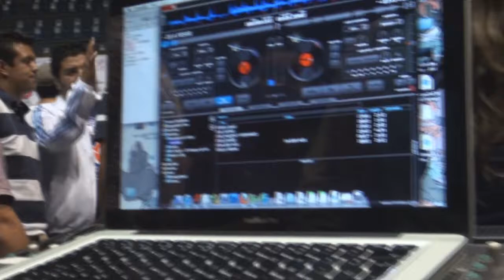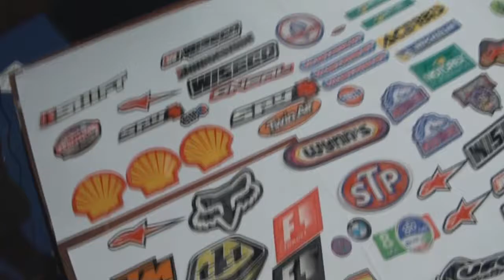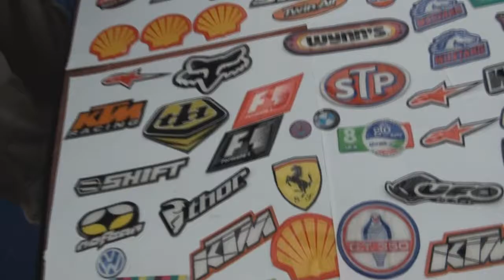Entrevista Carpe Diem y Candy @Festival Internacional de la Cerveza Morelia 2011 // 2a parte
Festival Internacional de la Cerveza Morelia 2011